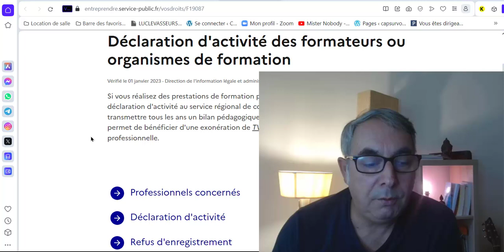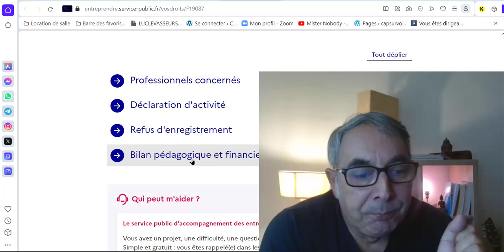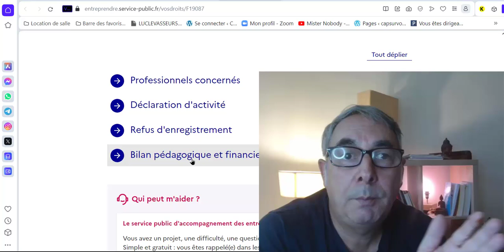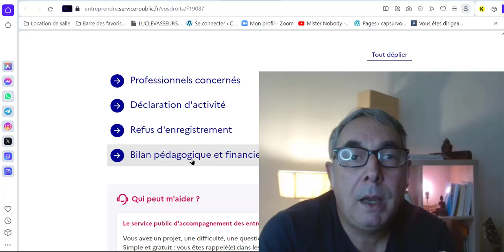Formation et réglementation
Mon outil de formateur en ligne pour héberger et vendre les formations